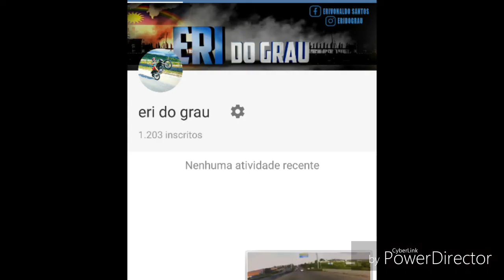"Agradecendo aos 1000 k de inscritos 😁💪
Salve salve galerinha mais um vídeo no canal conferir lá comentá compartilhar praos amigos inscreva se dá link família Eri do grau sempre tmj